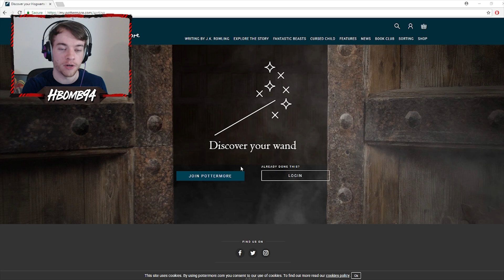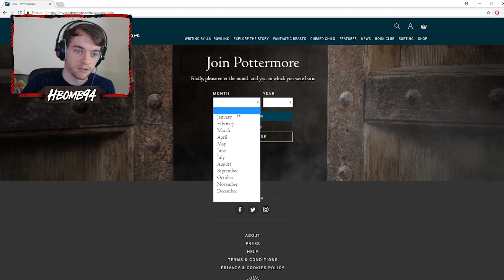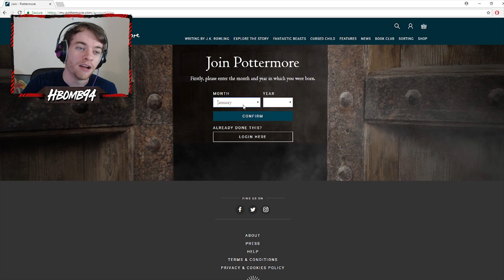I TOOK THE POTTERMORE QUIZ